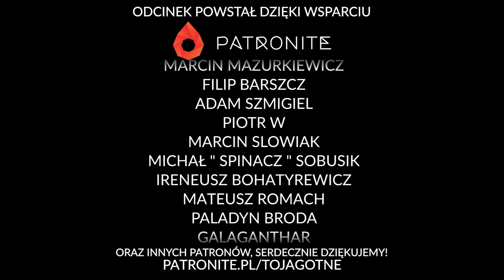Opowieści z Wrót Baldura - Kto zabił Tarrasque'a?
Opowieści z Wrót Baldura -  Kto zabił Terrasque?